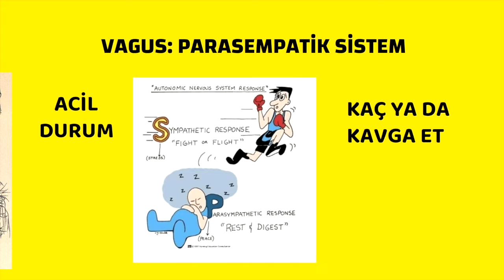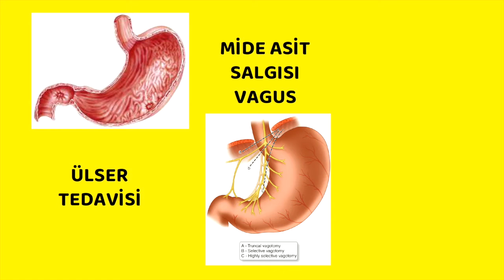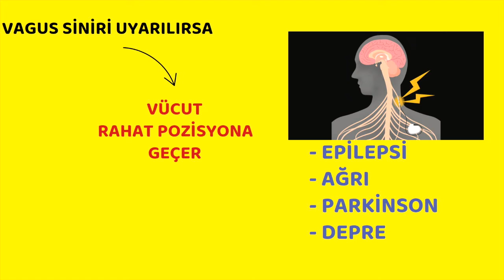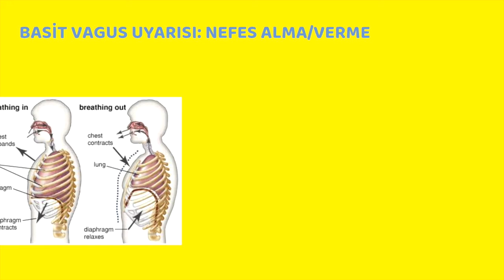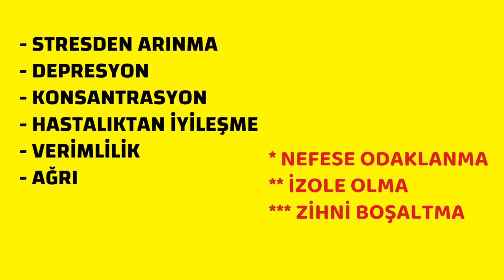Stres, Nasıl azaltılır? Vagus, nefes, En uzun sinir, En Önemli Sinir, Prof.Dr.Serdar Akgün,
En uzun, En Önemli Sinir: Vagus. kelime anlamı ''gezen'' demek.Sizi rahatlatan ve  stresinizi azaltan bu sinir ve ilgili bilgiler. '' Yan gel yat Osman' siniri.

Prof.Dr.Serdar Akgün, Sağlık Videoları, Sağlık HaberleriBu kanalı ilk defa ziyaret ediyorsanız. Zaman ayırdığınız için teşekkürler.Bildiklerimin üzerine koyduklarım ve öğrendiklerimi bu kanalda paylaşıyorum.Okumayı ve araştırmayı seviyorum.